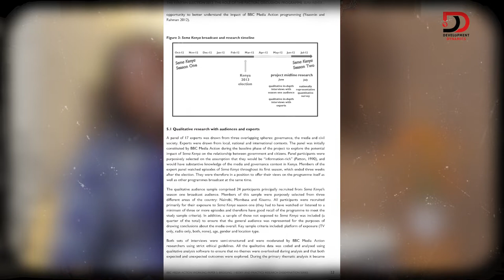S9:E11 | Working with BBCMediaAction on SemaKenya – SheilaMasinde on DDwithMaqC (173)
While at the @bbcmediaaction SheilaMasinde led the marketing, and dissemination of @semakenya which also included building the capacity of journalists to cover elections.

Camera Operator 1: Kevin Weps
Camera Operator 2: Paul Muka
Editor: Solomon (lifeofSolo) Ndungu, Digital Infusion KE
Podcast Producer: Johnson Birgen Akai, JAKAI Creatives
Engagement Coordinator: Rasheed Mutaha,
Graphics by: JKing Ngare, Nuwave Creations
Wardrobe by: African Lonja Limited